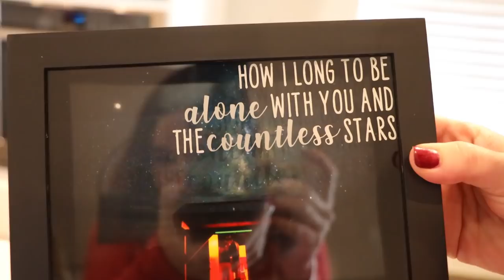WHAT WE GOT FOR CHRISTMAS 2019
snapchat ~ ayexmadeline